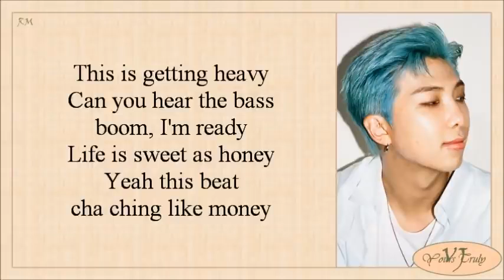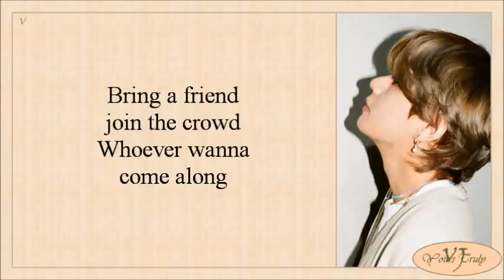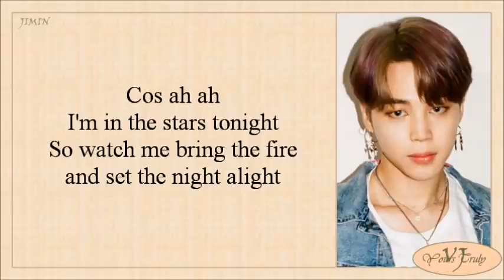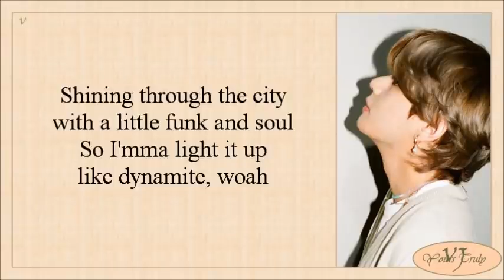BTS Dynamite (un official video )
BTS Dynamite
Hope you guys enjoy alot. This is not my video this video has been taken from You Tube so plz dont give any strick.